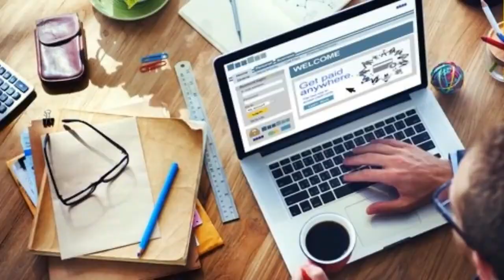Sinopsis Balika Vadhu 307, Senin 21 Februari 2022, Anandhi Terjatuh Ke Sungai! Apakah Dia Selamat ?